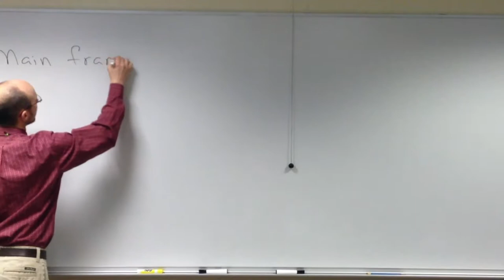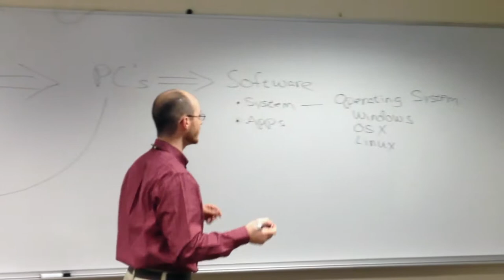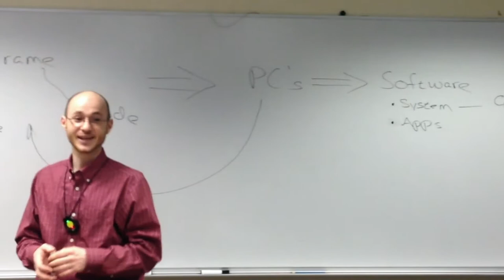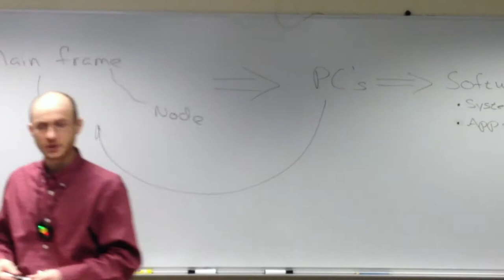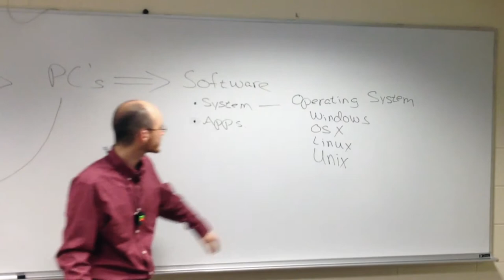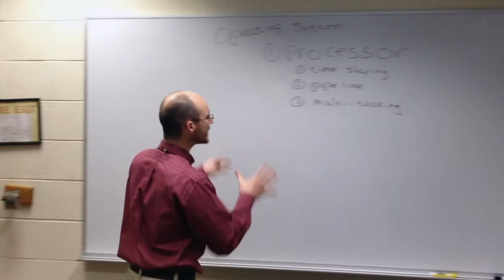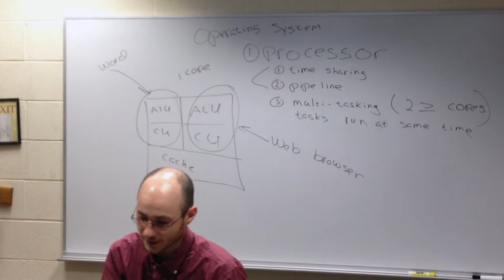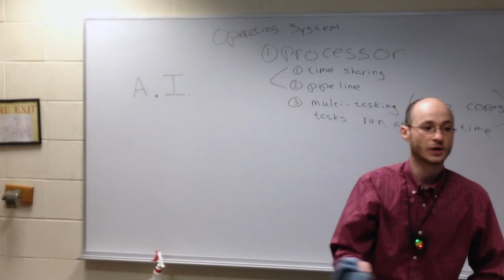Lecture - Software Part 01